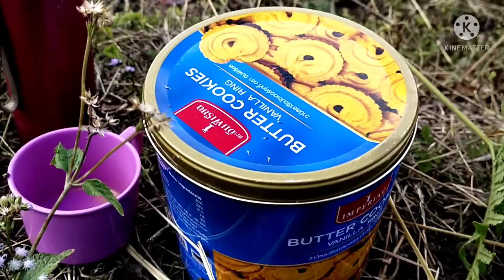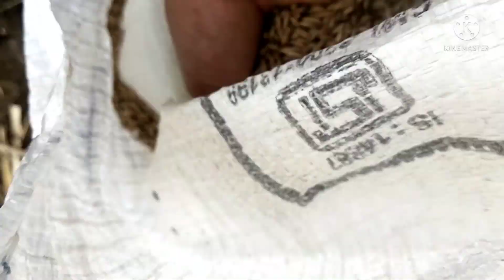Homework|Farm life|Bhutanese vlogger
In this video you will find how do we do our homework.